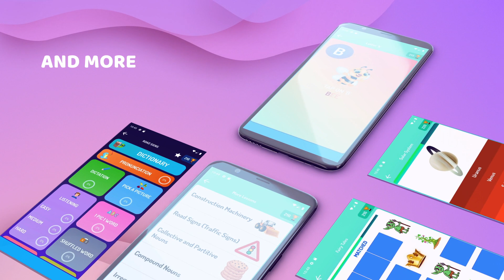English For Kids & Beginners - Learn And Play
The app English For Kids will let your kids learn English effectively with amazing picture dictionary and mini games.